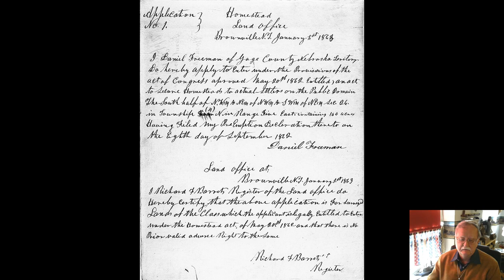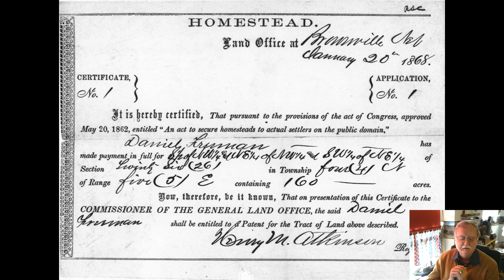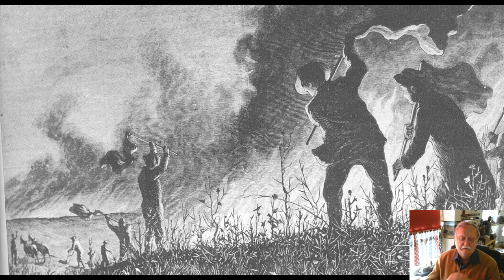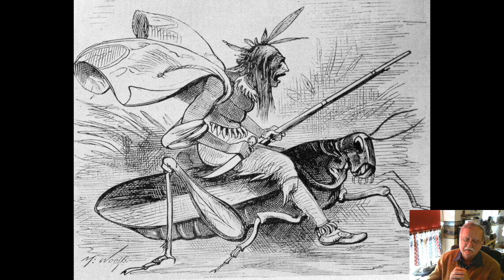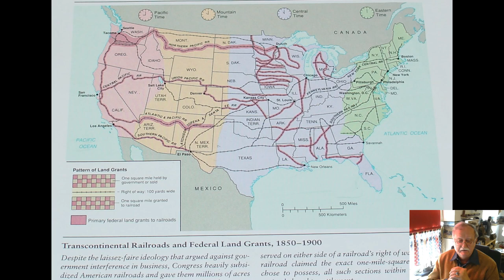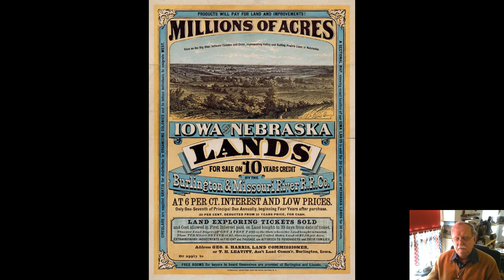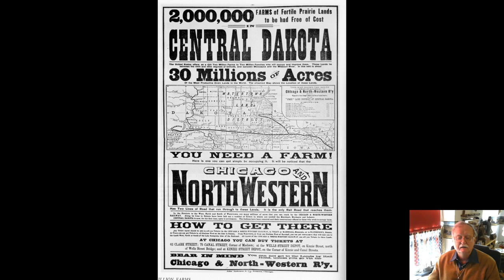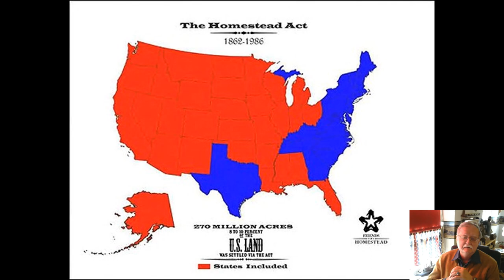"Schollenbrecher": Heimstättensiedler im amerikanischen Westen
Die amerikanische Pioniergeschichte kennt vordergründig viele Helden, die bis heute Mythos und Legenden der Neuen Welt bedienen: Cowboys, Revolverhelden, Sheriffs, Pony-Express-Reiter, Büffeljäger sind spektakuläre Repräsentanten des „Wilden Westens“. Die wahren Pioniere wirken dagegen fast glanzlos und alltäglich: Es waren die Heimstättensiedler, von den Großranchern verächtlich „Sodbusters“ (Schollenbrecher) genannt, die die Prärien pflügten, Felder anlegten, Städte gründeten und die Zivilisation in den amerikanischen Westen trugen. Sie legten den Grundstein für eine wahrhaft „Neue Welt“.
1862, im Amerikanischen Bürgerkrieg, unterschrieb Präsident Abraham Lincoln das amerikanische Bundesheimstättengesetz. Ziel war die Inbesitznahme der westlichen Ebenen. Es ging um die Schaffung eines breitgestreuten Kleinbauerntums, das zur Grundlage eines modernen Staates werden sollte.
Das Heimstättengesetz wurde zum erfolgreichsten seiner Art in der Welt und erst gegen Ende des 20. Jahrhunderts aufgehoben. Bis dahin hatten über 1,5 Millionen Siedler davon Gebrauch gemacht und Staaten wie Kansas, Nebraska, North und South Dakota in eine Agrarlandschaft verwandelt. Die Heimstättensiedler kämpften gegen Trockenheit und Heuschreckenschwärme, dürre Böden, Tornados und mörderische Blizzards auf baumlosen Prärien. Die Siedlertochter Laura Ingalls Wilder hat mit ihren Büchern um „Unsere kleine Farm“ diesen Menschen ein Denkmal gesetzt.
DIETMAR KUEGLER spricht über die Geschichte des Heimstättengesetzes und der Menschen, die es im „Wilden Westen“ mit Leben erfüllten.

Dietmar Kuegler, ist seit über vier Jahrzehnten Herausgeber des MAGAZIN FÜR AMERIKANISTIK, Inhaber des „Verlag für Amerikanistik“ und der „Tatanka Press“, Autor von Hunderten von Artikeln und Fachbüchern zur amerikanischen Besiedelungsgeschichte. Diesen Vortrag hielt er zuerst an der Landesbibliothek Schleswig-Holstein in Kiel auf Einladung der AMERIKA-GESELLSCHAFT Schleswig- Holstein.